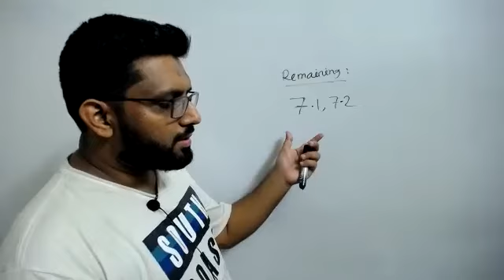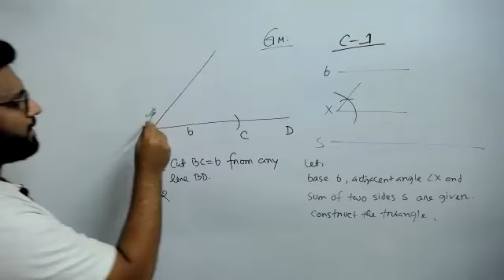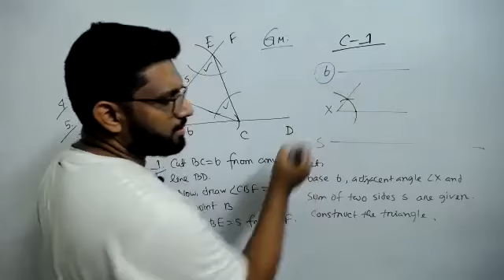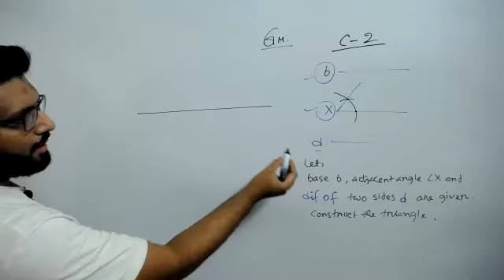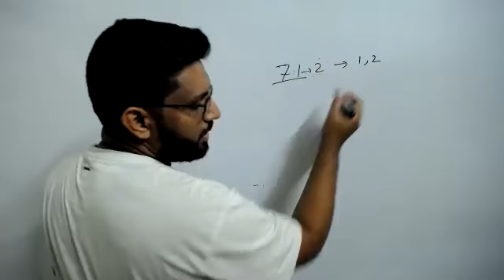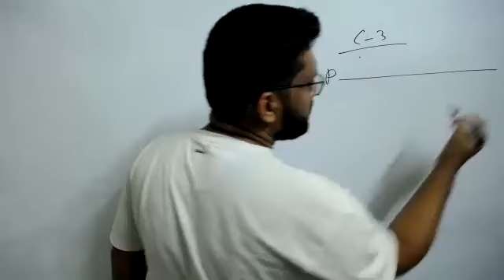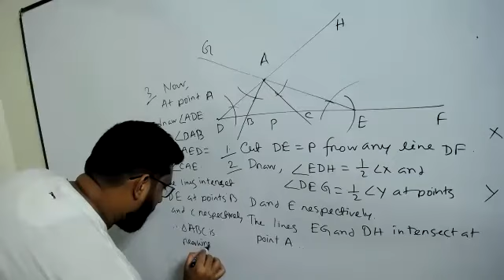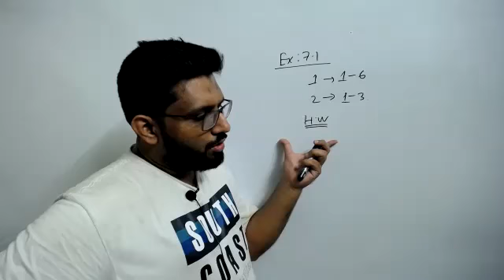3RD NOV-WED-9 NC-GM 7.1